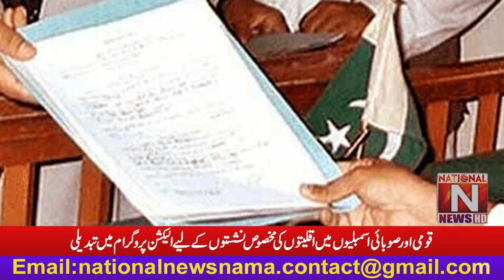Change in election program for reserved seats of minorities in National and Provincial Assemblies.